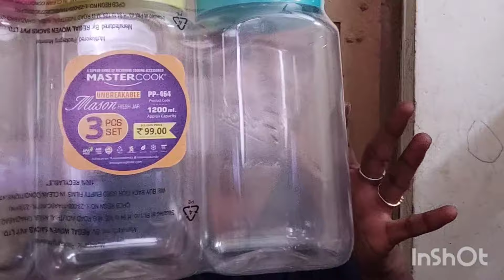dmart -ல் நான் வாங்கிய பொருட்களின் review //under 100rs//dmart shopping //dmart virugampakkam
D'mart latest collection/ Dmart new organisers and container, kitchen and home product, cheapest 1

Almost all of these products are available in all Dmart stores,So u can Visit nearest One address

 DMART Chandra Metro Mall,
 Arcot Rd, Rajeswari Colony, Virugambakkam, Chennai, Tamil Nadu 600092